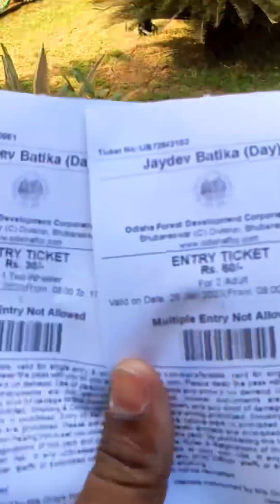ଚାଲନ୍ତୁ ବୁଲିଯିବା ଗୋଟେ ନୁଆ ଜାଗା / A to Z VICKY